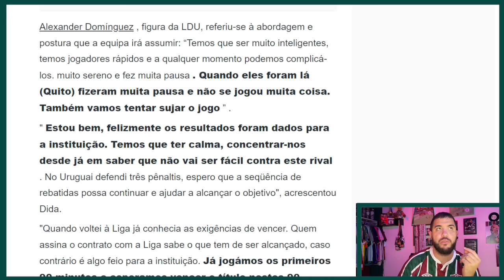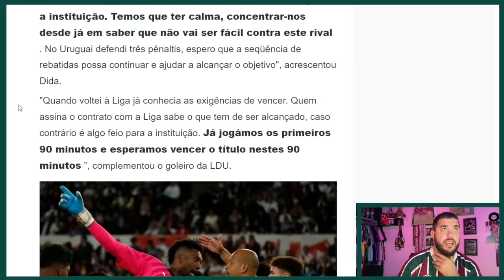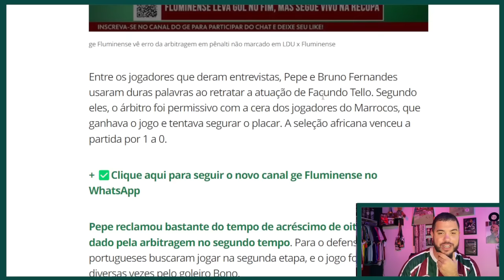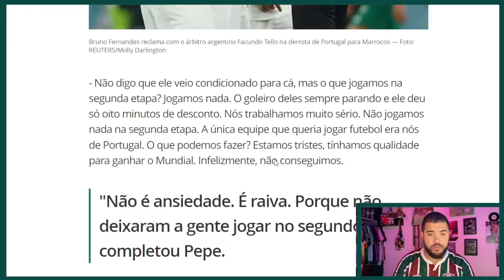⚠️DETALHES DA NEGOCIAÇÃO DE ESPÍNOLA DO OLIMPIA | GOLEIRO DA LDU DIZ QUE VAI "SUJAR" O JOGO